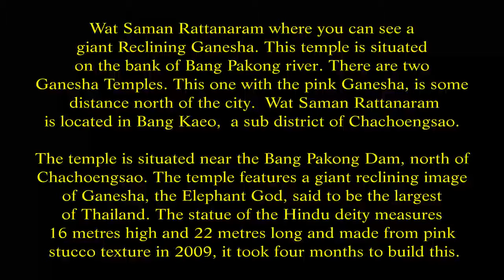Wat Saman Rattanaram on the Bang pakong river, Chachoengsao Thailand. ( 10 )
Chachoengsao, Paet Rio, has an old history dating back to the reign of King Borommatrailokkanat in the Ayutthaya period. Most of the people have settled near  the Bang Pakong River and along canals. Luangpho Phuttha Sothon and  is a centre of faith of the people of Paet Rio. In the past, Chachoengsao was a fourth class city under the Ministry of Defence. During the reign of King Rama I, it was attached to the Ministry of Interior.

Until the reign of King Rama V who changed the administration system, Chachoengsao became a city in the Prachin Buri Circle. In 1916, its status was changed from a city to a province. Chacheongsao is a Khmer word which means a deep canal. The name Paet Rio comes from the story that the city once teemed with giant snake head fish; up to 8 cuts were required on the sides in the making of sun dried fish.

Bang Pakong River originates from the Korat plateau, passes Prachin Buri, Amphoe Bang Nam Priao and Bang Khla of Chachoengsao, and flows out into the  Thai Bay at Amphoe Bang Pakong covering a  distance of 230 kilometres on it’s journey. The route of the river passes many interesting places such as Khrommakhun Maruphong Siriwats Residence, ancient fortress and a previous City Hall, old rafts and many Wats, and arrives at Wat Pho Bang Khla to the spectacular sights of the local bat community nesting here. Tourists can hire boats at the pier of Wat Sothon Wararam Worawihan or in the town. The long tailed boat can accommodate 8 to 10 people and 40 people on the larger boats.

Wat Saman Rattanaram where you can see a giant Reclining Ganesha. This temple is situated on the bank of Bang Pakong river. There are two Ganesha Temples. This one with the pink Ganesha, is some distance north of the city.  Wat Saman Rattanaram is located in Bang Kaeo,  a sub district of Chachoengsao. The temple is situated near the Bang Pakong Dam, north of Chachoengsao. The temple features a giant reclining image of Ganesha, the Elephant God, said to be the largest of Thailand. The statue of the Hindu deity measures 16 metres high and 22 metres long and made from pink stucco texture in 2009, it took four months to build this.

There is a museum containing sacred objects in the basement of the statue. Around the base are 32 different postures of Ganesh statues enshrined with 5 servants rats in front. Only in Thailand  would you find a religious site which combines shrines to Buddhism, Hinduism, Taoism all on display in one temple. Near the premises is a market selling a variety of food and products. I have to say it was one of the best and most interesting markets I had visited. The temple was packed with visitors the day I was there due to it being a Sunday and many Thai people had a day off wor